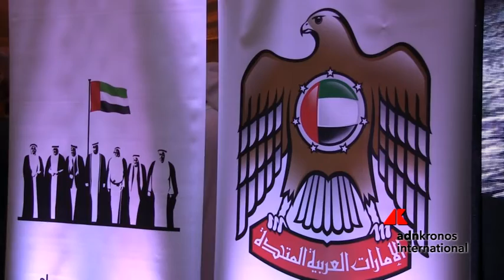Festa nazionale degli Emirati, aspettando Dubai Expo 2020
L'ambasciatore degli Emirati in Italia festeggia i 48 anni dall'unificazione.